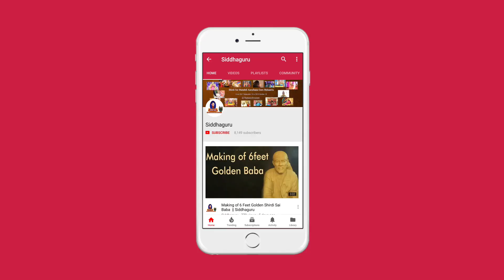Shirdi Sai Devotional Song || Shiridivasa saideva || Siddhaguru Ramanananda Maharshi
Siddhaguru Sri Ramanananda Maharshi had written, composed and sang hundreds of Divine Songs on Shirdi Sai Baba, Lord Shiva and the real Spiritual Tatva.

Ramanananda Maharshi compositions and Songs have the divine tatva embedded in them and are best suited to play at the time of Meditation or any other Puja or devotional purposes at our home.

These songs Energizes a person who listens a divine peace and divinity. A Disturbed mind attains peace and Ecstasy by listening to these songs.

Ramanananda Maharshi in his Compositions make the world know the Greatness of Shirdi sai baba and the Divine love of Siddhaguru  towards Shirdi Sai. This is one of the songs of Shirdi Sai baba from the composition of Siddhaguru, which takes you to the divine state. When you listen to this song you will get into a state of Divine Peace.

Listen and feel that divinity, bliss & Ecstasy